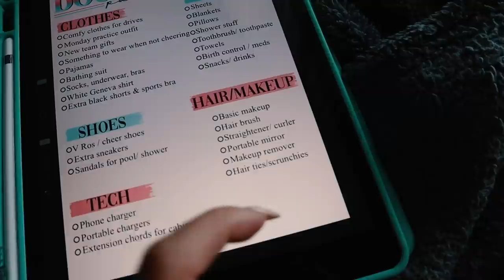PACK & PREP FOR CHEER CAMP: team gifts, the theme, + what's in my cheer bag